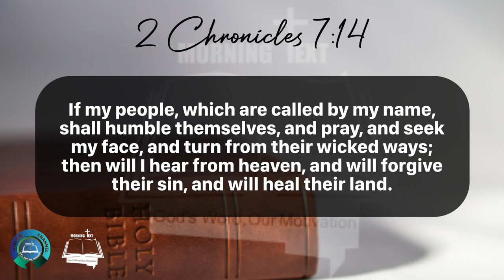Morning Inspiration and Bible Verse. (2 Chronicles 7:14) Thursday, May 23, 2024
2 Chronicles 7

14 If my people, which are called by my name, shall humble themselves, and pray, and seek my face, and turn from their wicked ways; then will I hear from heaven, and will forgive their sin, and will heal their land.